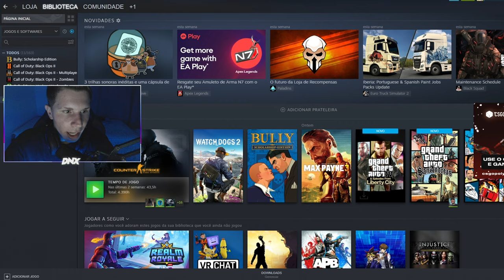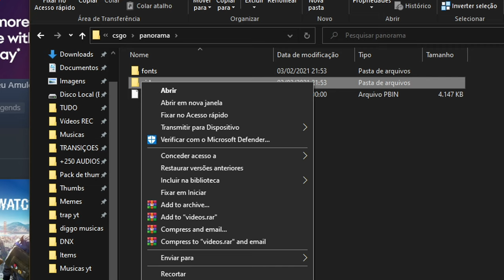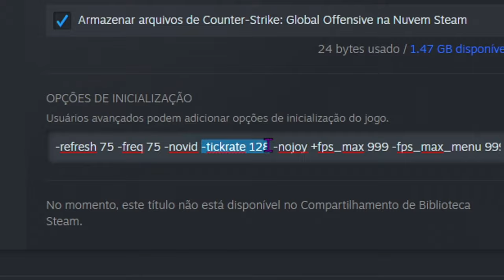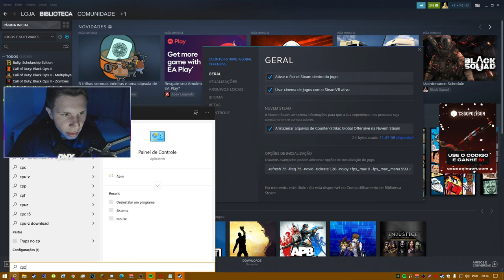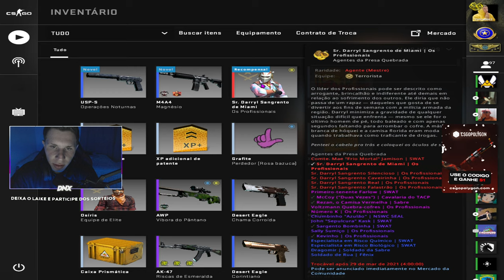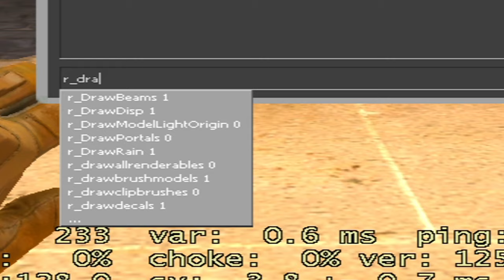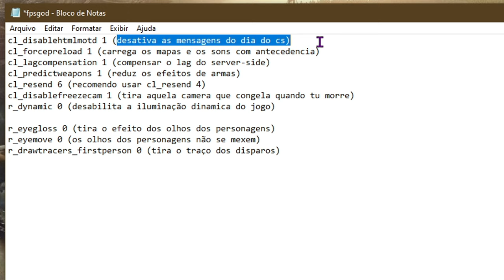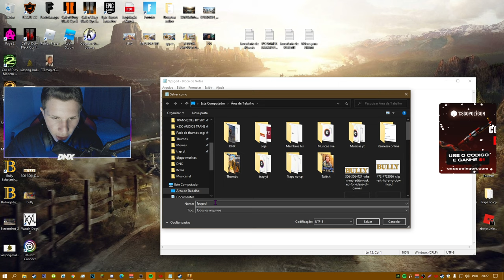COMO AUMENTA O FPS DO CSGO (+300 FPS, Comandos + Config)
-refresh 75 -freq 75 -novid -tickrate 128 -nojoy +fps_max 0 -fps_max_menu 999 -threads 8 -nod3d9ex1

COMANDOS :
cl_disablehtmlmotd 1
cl_forcepreload 1
cl_lagcompensation 1
cl_predictweapons 1
cl_resend 4
cl_disablefreezecam 1
r_dynamic 0
r_eyegloss 0
r_eyemove 0
r_drawtracers_firstperson 0

Acessórios:
Teclado: Reddragon Dark avenge MECANICO
Mouse: REDDRAGON M711 GAMING
Mousepad: TEM PUBG, 70CM
Fone e Microfone:  ARCANO BLACK
Monitor: LG IPS 75 HZ 5 MS

PC:
Water Cooler: =
Processador: AMD RYZER 5 2400G
Placa de Vídeo: PNY GEFORCE GTX 1660 OC 6GB
Placa mãe: AMD A320M-HD ASROCK
Memória: T VULCAM 16GB 2400MHZ (2x8)
SSD: AINDA NÃO TENHO
HD1: HD SEAGATE 1TB BARRACUDA
Gabinete: PICHAU GAMNING - MAGPIE ll
Fonte: PICHAU NIDUS 500 w

1280x1080 in 75 hz